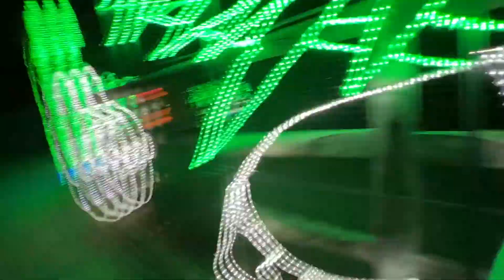Let It GLOW 2021at the Van Saun Zoo